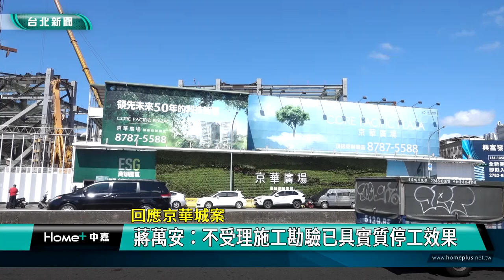京華城 蔣萬安|停工 台北市議會|施工勘驗 工程|依法行政 北市府|2024 中嘉新聞| 回應京華城案 蔣萬安：不受理施工勘驗已具實質停工效果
京華城案延燒 綠營議員要求停工 蔣萬安強調依法不受理施工勘驗具停工效果

針對京華城案，民進黨市議員許淑華計畫再次在台北市議會提出停工連署，台北市長蔣萬安回應表示北市府堅定依法行政，他已經要求建管處不受理京華城施工勘驗申報，這樣等同具有實質停工效果，至於停工是否會產生公共安全疑慮？蔣萬安表示停止施工勘驗期間，北市府會依照建築法規要求起造人等都要做好安全措施，確保工地安全，避免影響周遭住戶。

台北市京華城案持續延燒，針對台北市議員許淑華在議會提出停工連署，台北市長蔣萬安受訪時表示北市府的魄力就是堅定依法行政，他已經要求建管處不受理京華城提出施工勘驗的申請，這樣的做法也已經達到實質停工效果。

蔣萬安進一步說明京華城的施工進度表示第二層樓板完工就必須報施工勘驗，北市府就是不准許不受理，這個立場非常清楚，不會動搖。

至於地方擔心停工後恐怕會出現公共安全問題，蔣萬安強調停止勘驗期間，北市府會依據建築法規要求起造人、承造人、監造人都必須做好一切安全維護措施，確保工地安全及避免對周遭住戶產生影響。